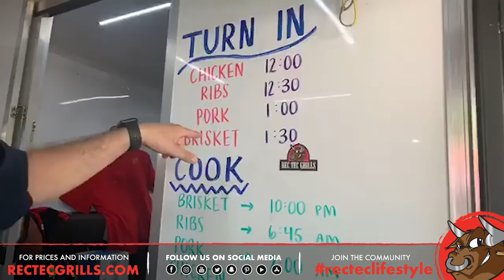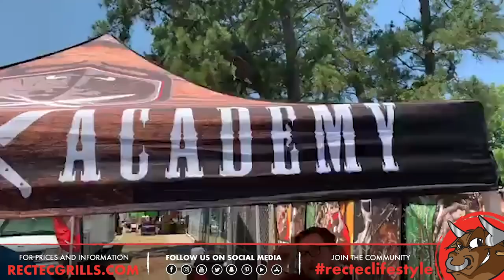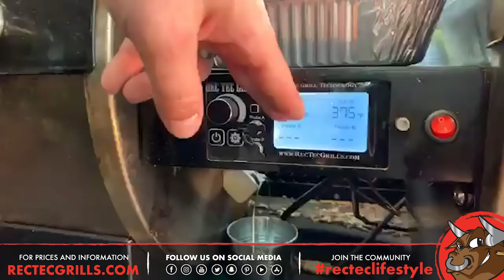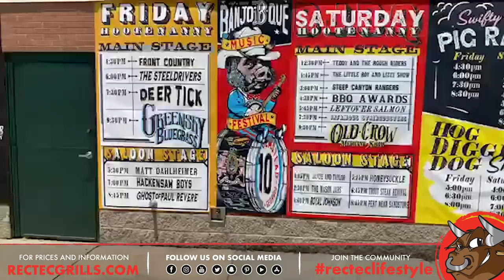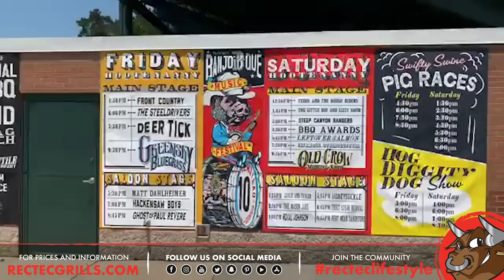Funday Friday Week 96 • How to Grill Mahi Mahi Fish Tacos at Papa Joe's Banjo-B-Que | recteq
recteq brought the heat to the 10th annual Papa Joe's Banjo-B-Que! The Black Mamba was parked right outside Augusta's Lake Olmstead Stadium as we cooked up some delicious BBQ and hung out with recteq family.

While competitors were gearing up for the big cook-off, we had fish on the brain! Chef Greg grilled up some amazing mahi-mahi caught by none other than our co-founder, Ray Carnes himself. We made some incredible fish tacos, and trust us when we say that the RT-700 put in some work!